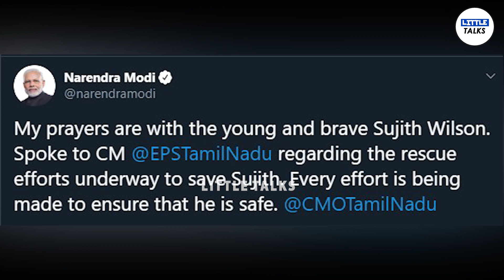Pray for Surjith - வருமுன் காப்போம் | Trichy | LittleTalks